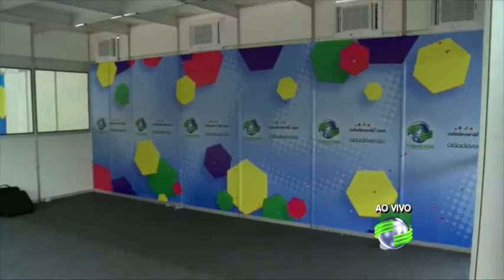Conheça a cabine de transmissão da TV Cidade Verde